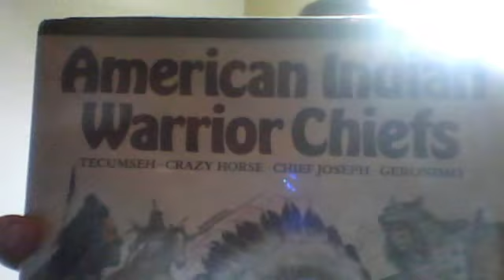Kentucky Indians 19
Puckshinwa, Tecumseh's father